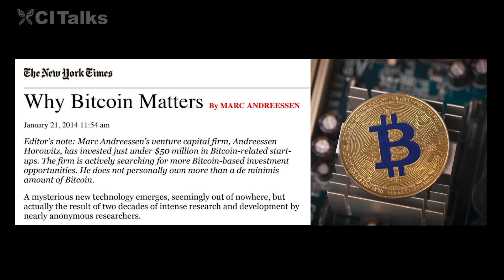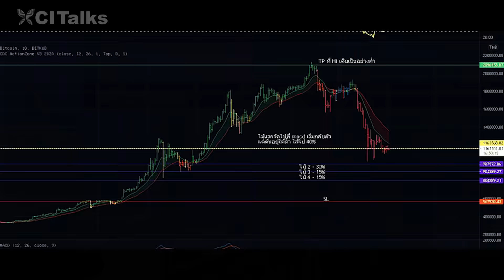ท๊อป จิรายุสและเส้นทางการสร้างฟินเทคยูนิคอร์น | CI Talks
ดูวิดีโอเส้นทางสู่การสร้างฟินเทคยูนิคอร์นจาก ท๊อป จิรายุส เพื่อทำความรู้จักเบื้องลึก เบื้องหลัง และความมุ่งมั่นตลอดเส้นทางการก่อตั้ง Bitkub ฟินเทคสตาร์ทอัพไทยที่ใหญ่ที่สุด แหล่งรวบรวมความรู้เรื่องบล็อกเชนที่มากที่สุด และยังเป็นแฟลตฟอร์มการซื้อขายคริปโตที่หลากหลายที่สุดแห่งหนึ่งของประเทศ
ค้นพบแรงบันดาลใจจากเส้นทางของเด็กวัยรุ่นเกเรคนหนึ่งสู่นักศึกษาปริญญาโทสาขาเศรษฐศาสตร์แห่งมหาวิทยาลัยออกซ์ฟอร์ด ซึ่งหลังจากนั้นได้หันมาทุ่มเททำงานด้านสกุลเงินดิจิทัลจนกลายเป็นผู้นำด้านคริปโตเคอร์เรนซีและผู้ก่อตั้งบริษัทบิทคับ ซึ่งพุ่งทะยานสู่การเป็นฟินเทคยูนิคอร์นภายใน 4 ปี